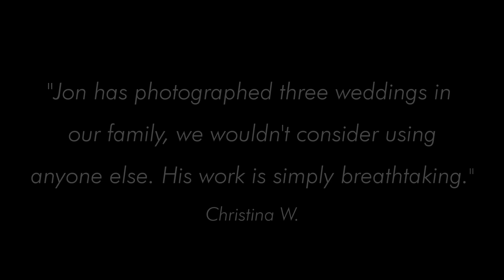Tampa Wedding Photography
Tampa wedding photography by Jon Montis. Award winning wedding photographer featured in bridal magazines and wedding websites.